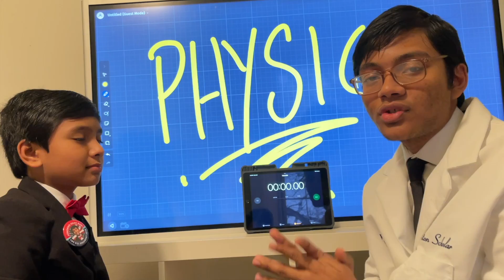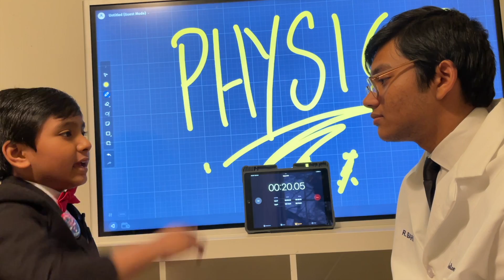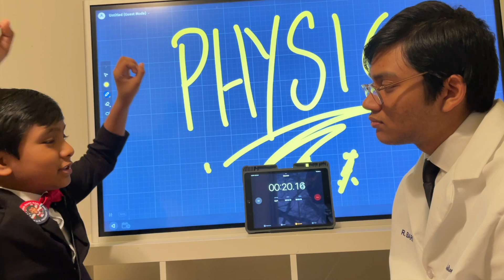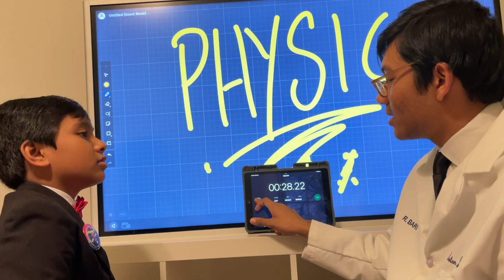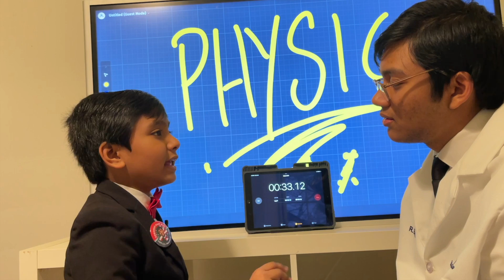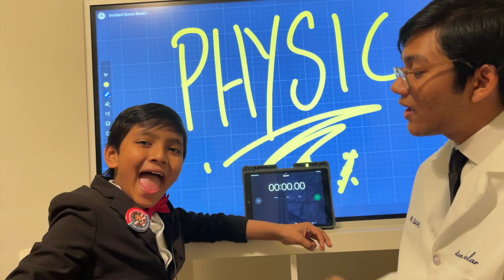#1 : Physics Talk | Ref Challenges the God of Math | Who Won?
Learn more about Two Brothers:
(1) Soborno Isaac is a Laureate at The Da Vinci Institute, South Africa,
(2) Refath Bari received perfect ACT Score, 36/36. He is an AI researcher,